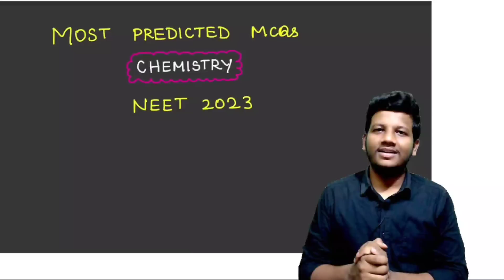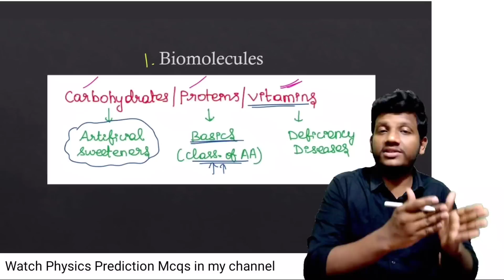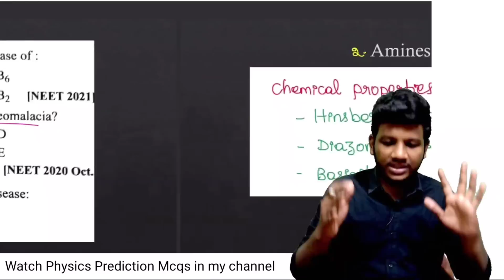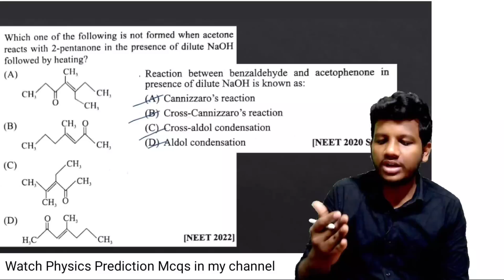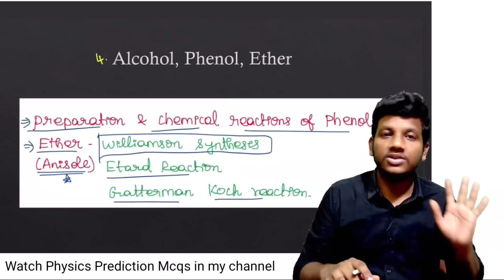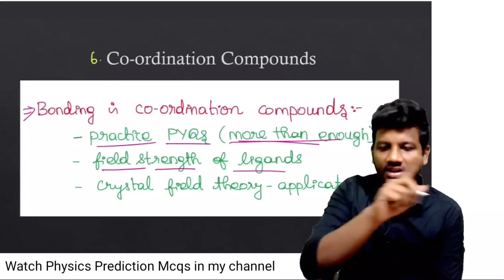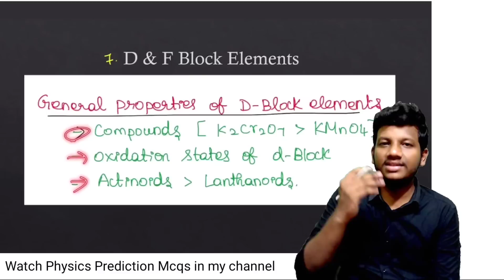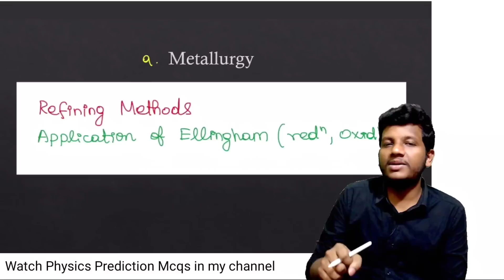My Predicted NEET 2023 Question Paper Chemistry Part 1 | 30 MCQs | Must Watch by All Neet Aspirants